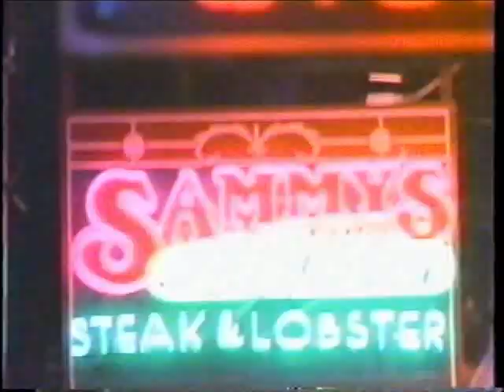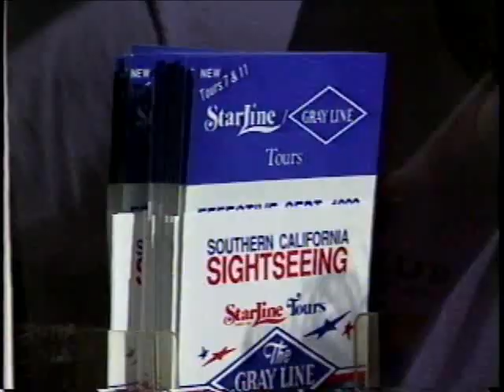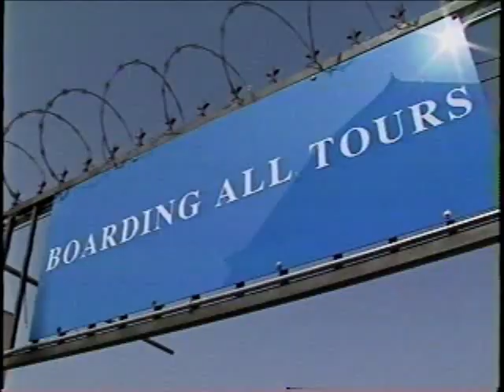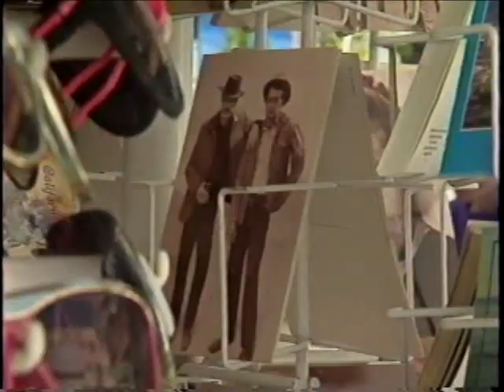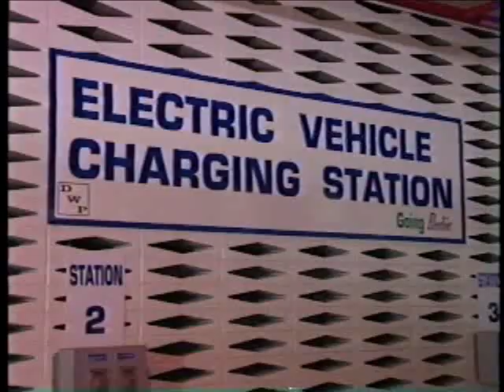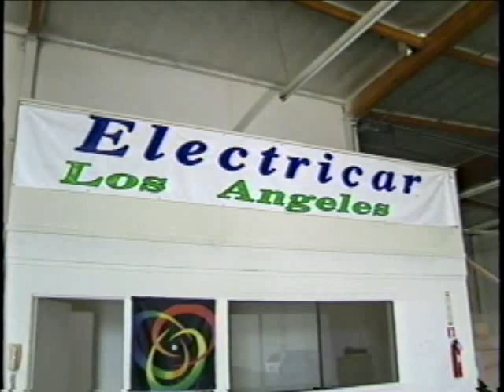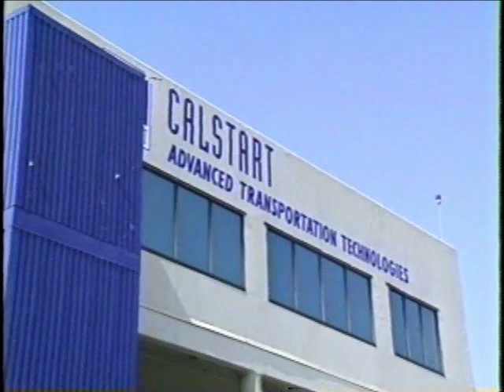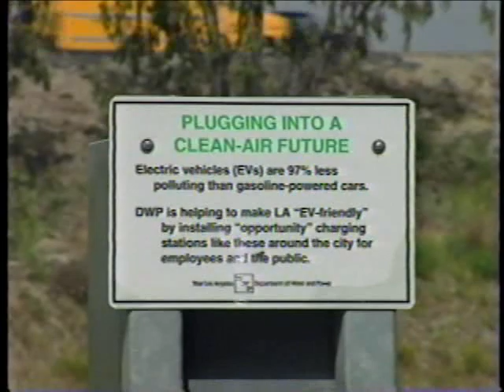SCRTD - 1992 - "Transit 2000: Los Angeles Bus Tours & Electric Cars, Ep. 8 pt. 2"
Transit 2000 was a monthly television show produced by the Southern California Rapid Transit District (RTD) and broadcast on Channel 13 in Los Angeles in 1992. Hosted here by Joseph Benti and Sondra Spriggs, its focus is transportation in the 21st century, transit alternatives and issues in Southern California and car-less excursions to places and sites of interest in Southern California.

The segment looks at touring Los Angeles by bus, van or public transit and recent developments in the production and use of electric-powered vehicles.

Transit 2000 - Los Angeles Bus Tours & Electric Cars, Ep. 8 pt. 2 (1992)